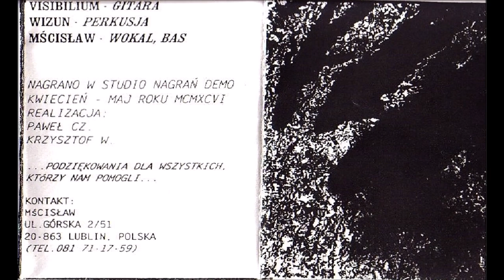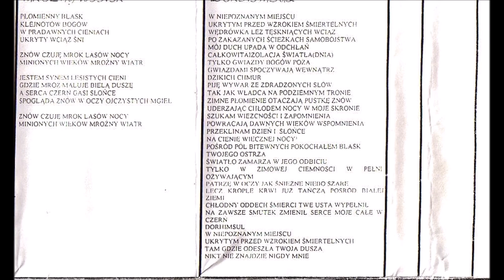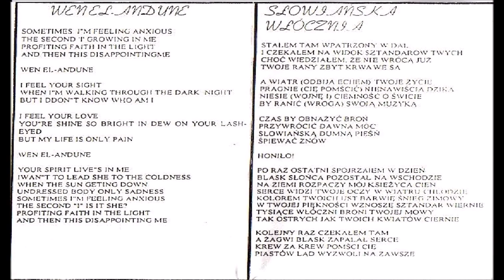Abusiveness [POL] [Raw Black] 1996 - Visibilium Invisibilium (Full Demo)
00:00  1. Wen El-Andune
04:17  2. Słowiańska włócznia
08:02  3. Mroźny wiatr
09:53  4. Dorhimsul
14:14  5. Artemis Spring
19:49  6. Unswa
22:17  7. Ater Wenus
24:51  8. Eksodos